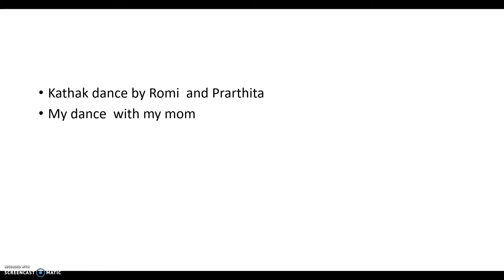Kathak dance by Romi and Prarthita | Lakshimi strotram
Hope you all liked it , enjoy